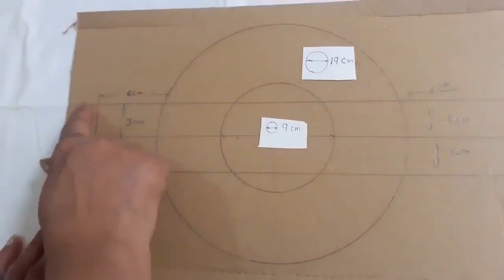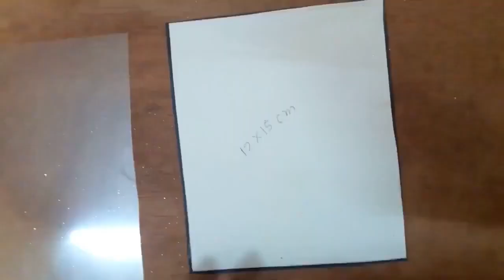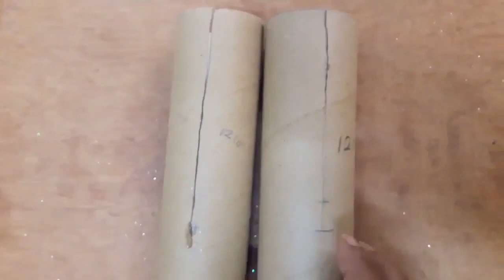Photo Frame (DIY) Idea-3 using waste material for school competition/How to make photo frame at home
MATERIAL REQUIRE.
STRAW, PAPER NAPKIN ROLL'S RELEASED CARDBOARD PIPE, PLASTIC SPOON,OLD TOY CAR'S WHEELS, SPARKLE PAPER, TRANSPARENT SHEET,FLAT PEARLS, etc.